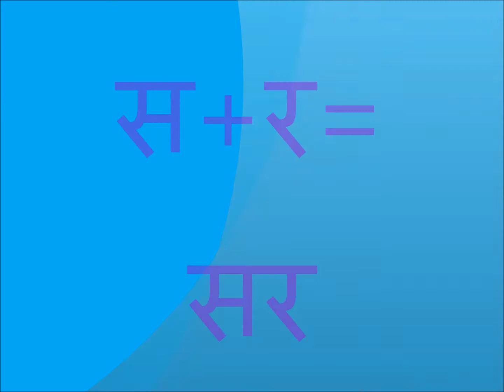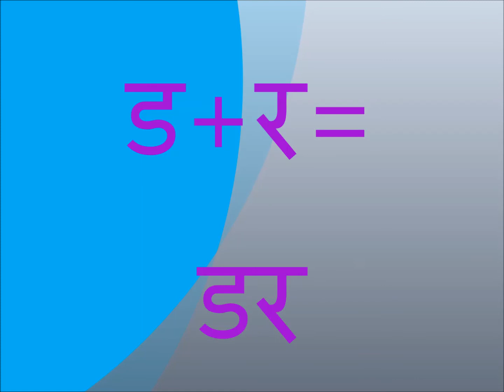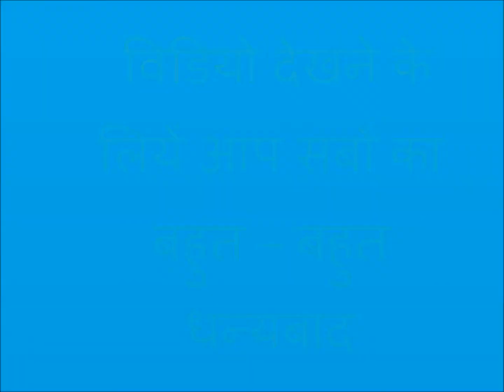padhenge to badhenge friend's दो अक्षर वालें 25 शब्द हिंदी में